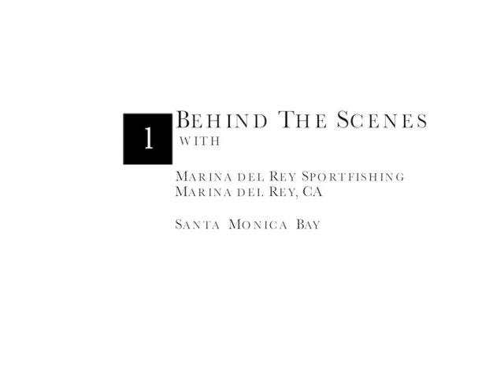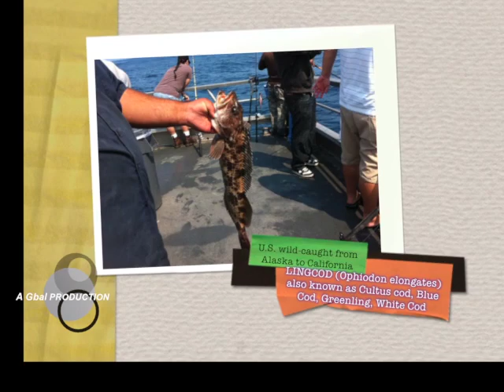Marina del Rey Sportfishing Official Trailer 1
This video is about Marina del Rey Sportfishing bait shop and fishing Charters. Marina del Rey, CA. CASTNCALL outdoor adventures "Takes You There"!! A Gbal PRODUCTION